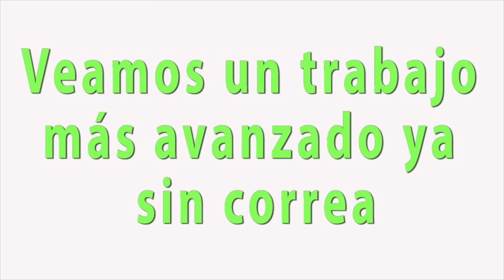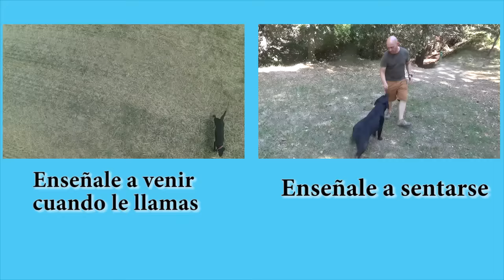5 Trucos para Enseñar a un Perro a ser Obediente (Entrenamiento en Obediencia)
Normas básicas para poder educar a tu perro en obediencia. Aprenderás cuales son los 5 pilares donde se sostiene la educación canina y el adiestramiento canino en obediencia para conseguir un perro obediente.

☝Descubre cómo conseguir el perro educado y obediente que estás deseando tener